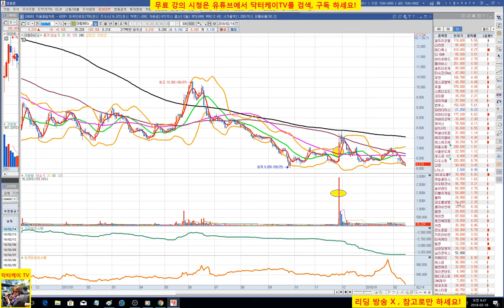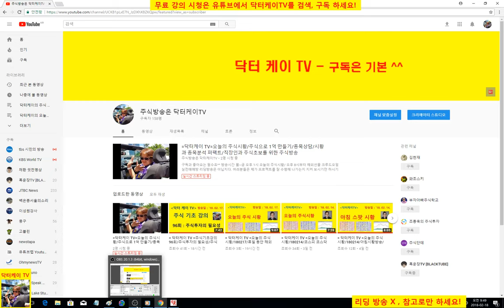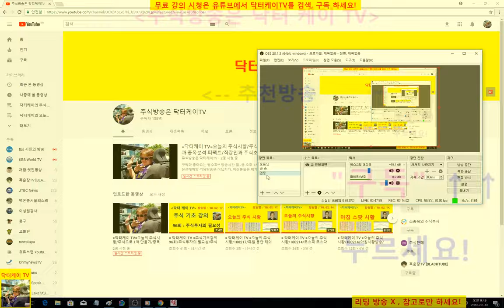= 닥터케이 TV =주식기초강의 97회/장대양봉과 거래량/1대1 주식 레슨/주식으로 1억만들기/직장인과 주식초보를 위한 주식방송